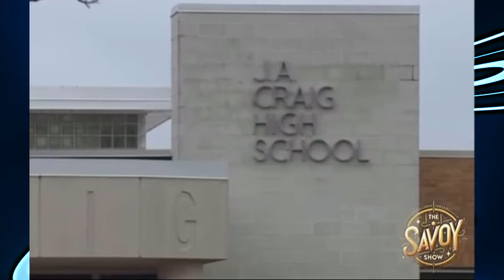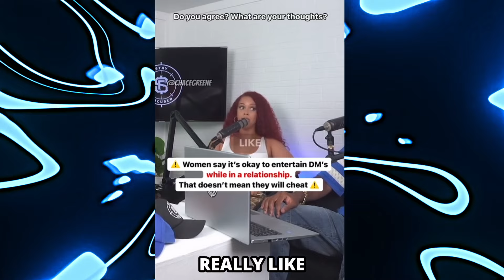Female Teachers Are Getting out of Hand!